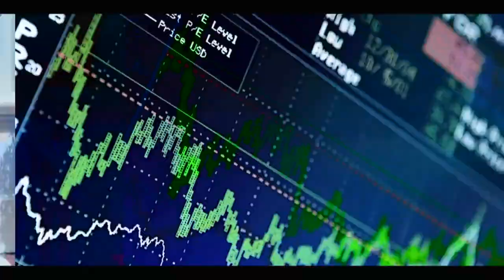URGENT: DÉCLARATION IMMINENTE DE SERIGNE MOUNTAKHA MBACKÉ.